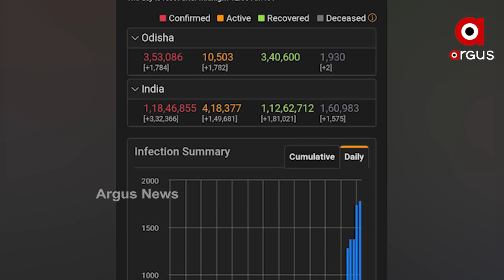ହାରିଯାଇଛି ମଣିଷ ଆଉ ହସୁଛି କରୋନା...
ଥରେ ଦେଖନ୍ତୁ ଛତିଶଗଡ଼ରେ ଏକ ହସପିଟାଲର ଏ କରୁଣ ଦୃଶ୍ୟକୁ ହାରିଯାଇଛି ମଣିଷ ଆଉ ହସୁଛି କରୋନା. ଈଶ୍ବରଙ୍କ ସର୍ବଶ୍ରେଷ୍ଠ ସୃଷ୍ଟି କୁହାଯାଉଥିବା ମାନବଜାତିକୁ କେତେ ଅସହାୟ କରିଦେଇଛି ମହାମାରୀ ..